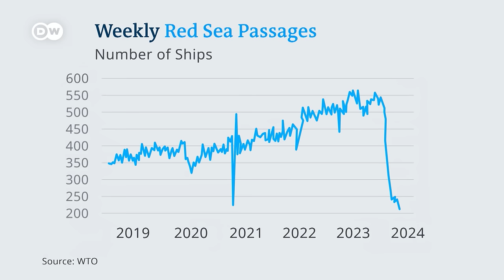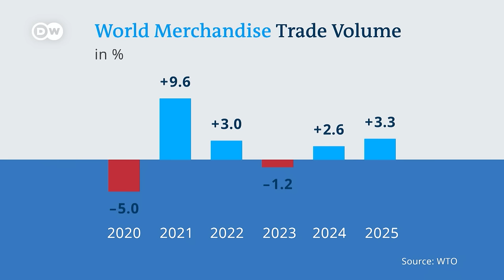The WTO on how global tensions are hurting trade | DW Business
Despite conflicts in Russia and the Middle East, the WTO is optimistic about the outlook for global trade. Despite the growing fragmentation of the global economy, the group's chief economist Ralph Ossa says a recent trade dip was an aberration in an otherwise stable environment.